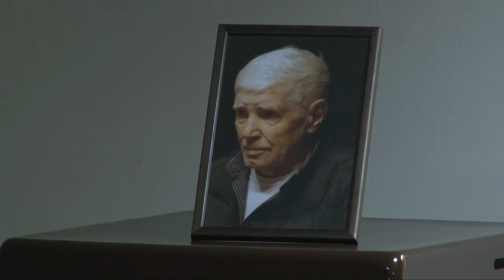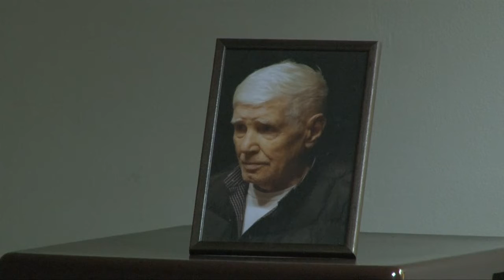Serviciul de priveghi, al fratelui Pitariu Iosif, in varsta de 91 de ani.